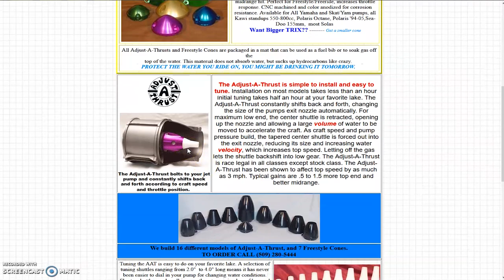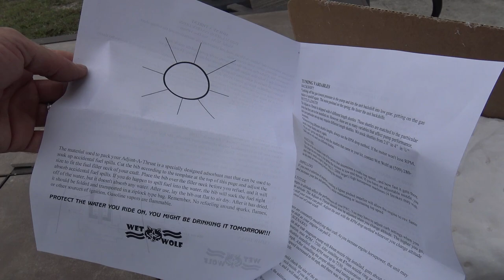Adjust-A-Thrust, Wet Wolf PWC Seadoo/Yamaha/Polaris/Kawasaki Performance Mod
Want low end hit but also keep the top speed? Check this out. Made by Wet Wolf industries, this is a self adjusting pump nose cone that will give you the best of both worlds.  This got me off the rev limiter on my highly modified Seadoo SP.
Join the new facebook group, search Sebastian Bluecrew